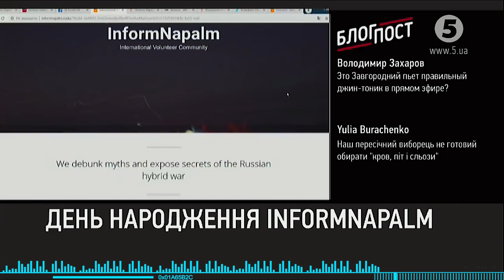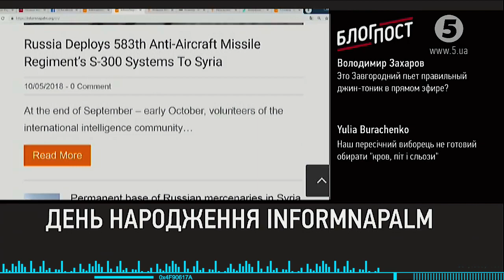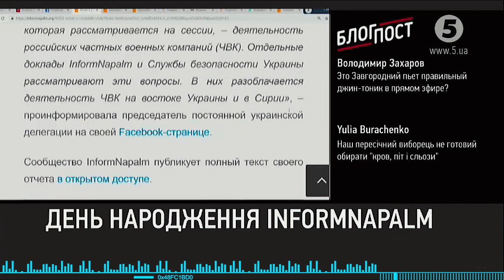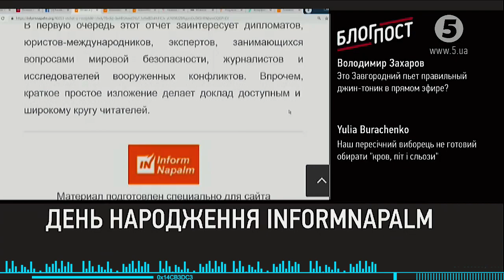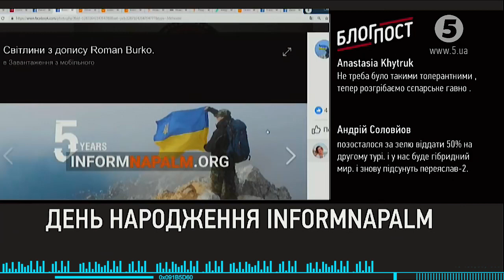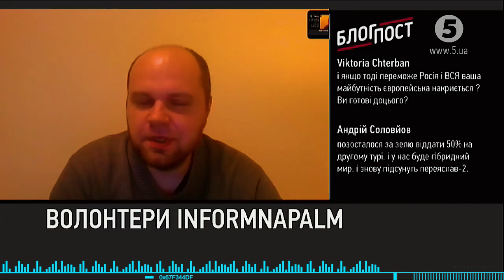5 років міжнародній спільноті InformNapalm: волонтери вперше зібралися в прямому ефірі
29 березня виповнилось рівно 5 років міжнародній волонтерській спільноті InformNapalm. Про напрямки діяльності і досягнення спільноти більше можна дізнатися за посиланням . 1 квітня 2019, вперше одразу четверо волонтерів спільноти InformNapalm, які мешкають в різних країнах світу вийшли у прямий ефір і підчас передачі БлогПост на 5 каналі розповіли про свою волонтерську роботу.
Дуже цікаві інтерв'ю волонтерів з України, Чехії та Німеччини.